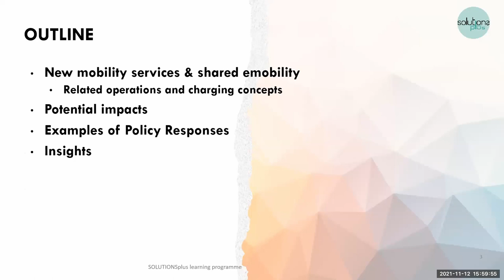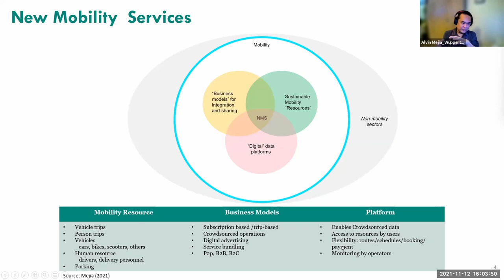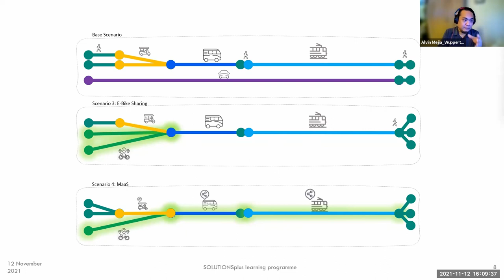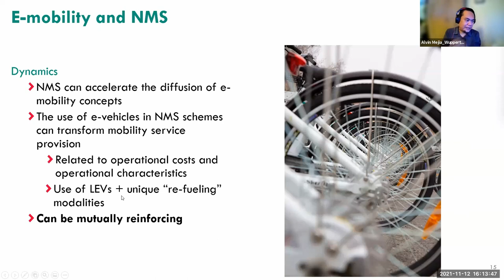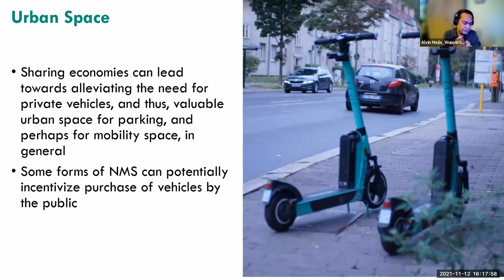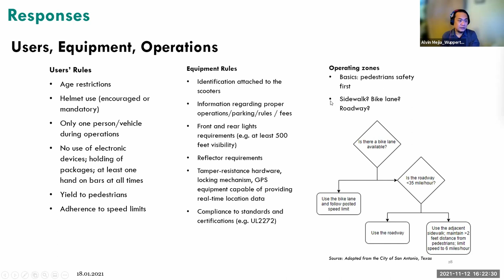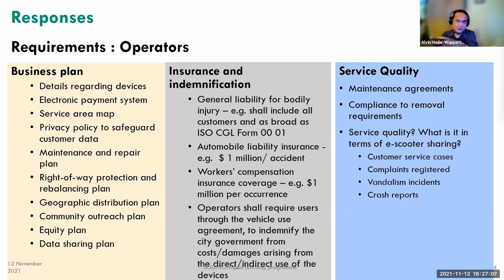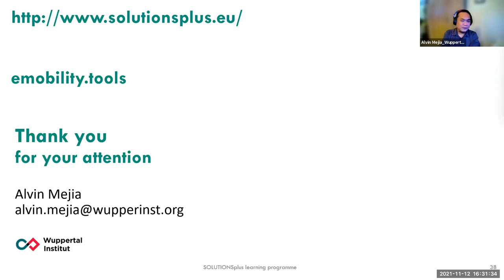New Mobility Services: Shared e-mobility enabled services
Presenter: Alvin Mejia

Alvin Mejia is a Research Fellow at the Wuppertal Institute for Climate, Environment and Energy. He has more than 10 years of professional experience specializing on energy, transport, and climate change and working on projects related to sustainable transport in developing countries, climate protection and co-benefit analysis for transport initiatives, and strategies for sustainable urban development.
He holds a Master’s degree in Transportation Management from the University of Sydney; a Master of Arts in Environmental Management from Miriam College; and a Bachelor’s degree in Economics.